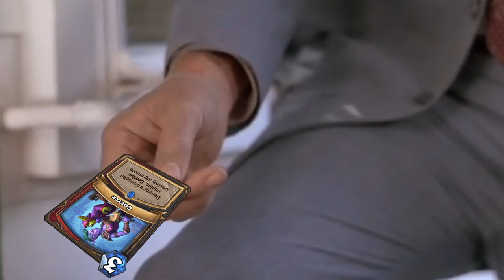KEL'THUZAD IS AMAZING! Big Worth Legendaries in Control Warrior! | Scholomance Academy | Hearthstone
I got a chance to jump into Scholomance Academy a little early! This was my attempt at trying out a bunch of the new neutral legendary minions in Highlander Warrior. Kel'Thuzad met my lofty expectations!

Decklist: AAECAQce4swDpLYDogTdrQP2wgPAuQOCqAP8owPerQO4uQOK0APZrQP1qAPdzQP/B765A/bWA+PMA5+hA0uq0gOzzAOIsQPNvgOK0gOEpwPfrQOnzgORsQOr1AMAAA==
Deck Strength: Who knows??

Deck Spotlight | Hearthstone | KEL'THUZAD IS AMAZING! Big Worth Legendaries in Control Warrior!